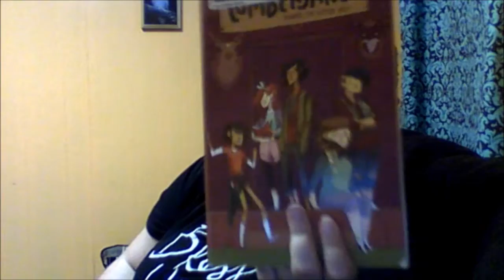Friday Reads | 8/5/16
My reads for the next week or so.